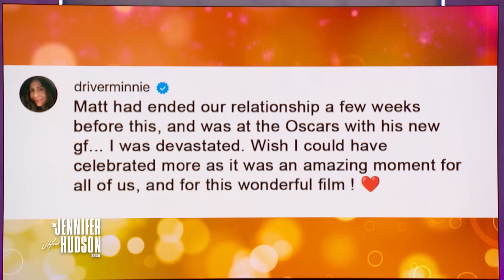What Minnie Driver Wishes She Could Tell Her 25-Year-Old Self Following Matt Damon ‘Heartbreak’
Minnie Driver tells Jennifer about Madonna’s spectacular Oscars party and the sign the pop music legend wore around her neck while she was on vocal rest. Then, the Oscar and Emmy nominated actress reflects on attending the Academy Awards as a “heartbroken” 25-year-old following her split from Matt Damon.